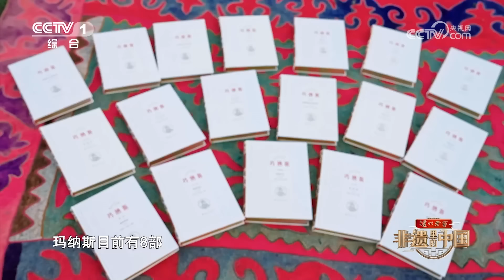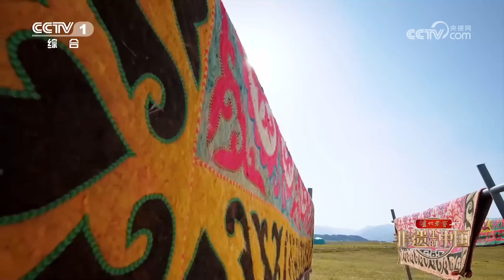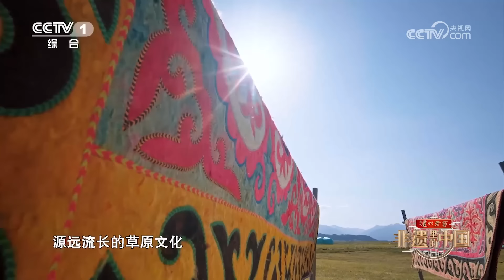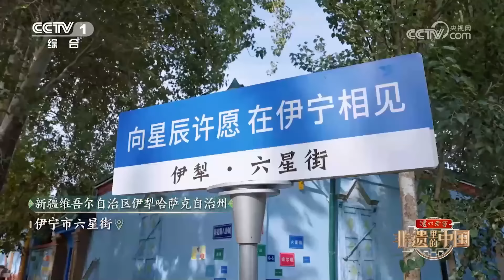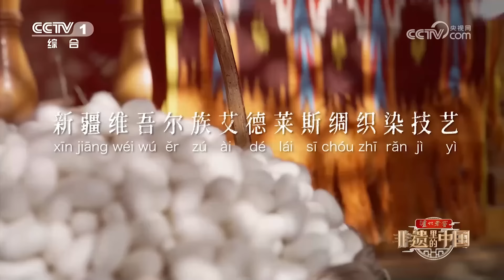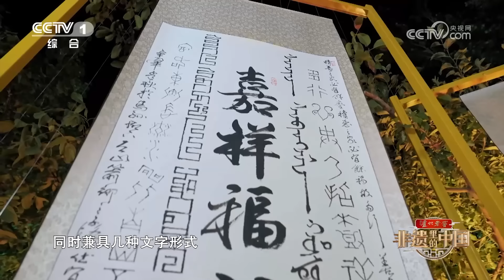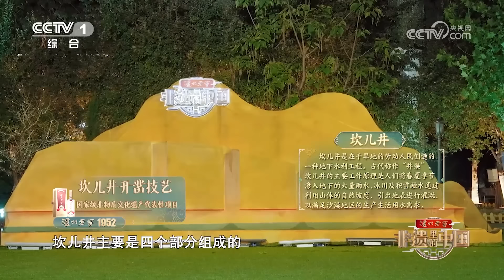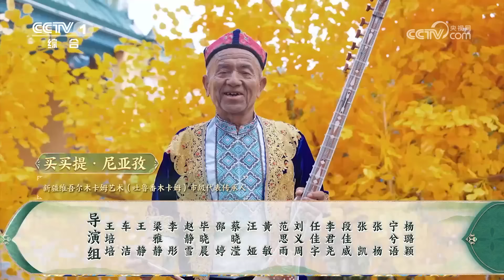【Full】新疆百人合唱2000万字英雄史诗《玛纳斯》太震撼！维吾尔四大木卡姆齐聚伊宁带来视听盛宴！| CCTV「非遗里的中国 第二季」第1期 20231124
23.6万行，2000余万字的中国史诗《玛纳斯》全部唱完需要多长时间？一张小小的纳米气凝胶隔热毡竟然能够抵御千度高温，其背后有着怎样的非遗技艺？艾德莱斯上的神奇花纹都有何意义？新疆古代地下水利工程坎儿井是如何实现让吐鲁番瓜果飘香的？让我们带着好奇与疑问，跟随《非遗里的中国》，走进大美新疆！

0:00:00 本期节目主要内容：
0:07:00 人类非物质文化遗产代表作名录——《玛纳斯》；
0:13:44 州级非物质文化遗产代表性项目——牧马文化；
0:16:38 自治区级非物质文化遗产代表性项目——哈萨克族花毡制作技艺；
0:28:46 《毡·情》 演出单位：新疆艺术学院；
0:35:08 国家级非物质文化遗产代表性项目——新疆维吾尔木卡姆艺术（十二木卡姆）；
0:40:51 国家级非物质文化遗产代表性项目——新疆维吾尔木卡姆艺术（吐鲁番木卡姆）；
0:45:38 国家级非物质文化遗产代表性项目——新疆维吾尔木卡姆艺术（哈密木卡姆）；
0:48:48 国家级非物质文化遗产代表性项目——新疆维吾尔木卡姆艺术（刀郎木卡姆）；
0:53:47 国家级非物质文化遗产代表性项目——新疆维吾尔族艾德莱斯绸织染技艺；
1:01:54 《丝·路》 演出单位：新疆艺术学院；
1:19:32 国家级非物质文化遗产代表性项目——坎儿井开凿技艺。

《非遗里的中国》是中央广播电视总台与文化和旅游部联合摄制的大型文化节目。节目在全国各省打造非遗街区，以互动体验方式呈现当地多项非遗项目。节目致敬传承匠心，聚焦非遗创新应用，通过非遗展现新时代面貌。